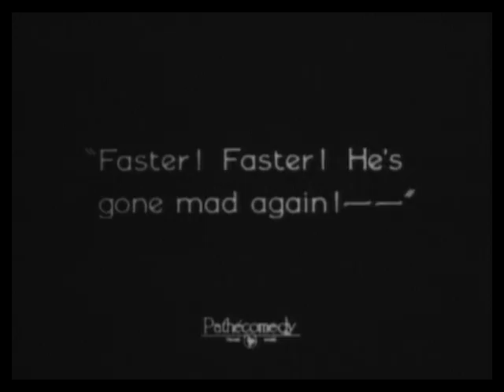Looking for Sally (1925)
This is a clip from "Looking for Sally" (1925) starring Charley Chase.